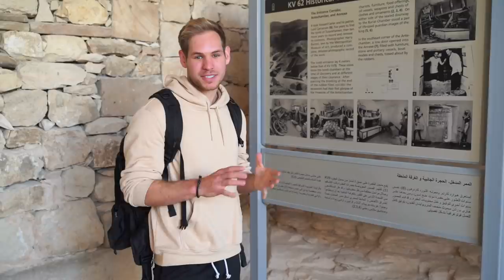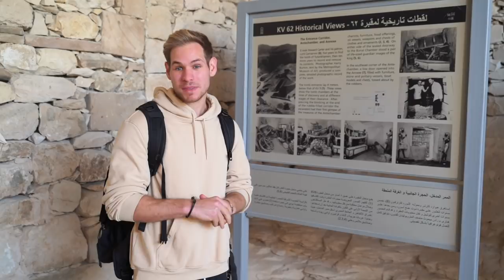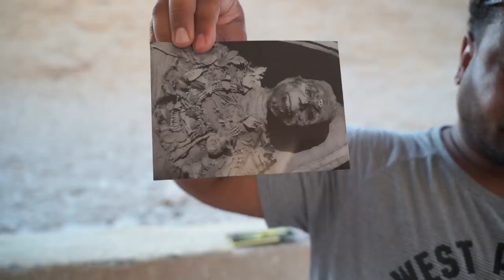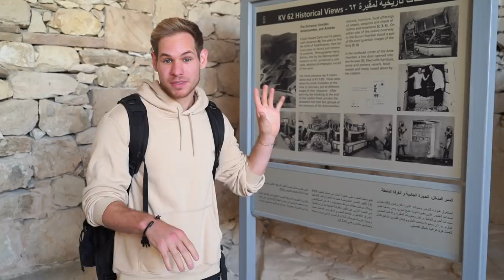Valley of the Kings EGYPT: Is it worth visiting?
Exploring the Valley of the Kings in Egypt, we take you through the tombs of King Tut and find out if its worth it!

Use this link to get $40+ off Airbnb when you sign up!

Filmed/Edited: @MichaelMakesFilms

My Equipment:

About Me:
Hey, I’m Cody. On this channel, you can expect to see adventure travels from around the globe as I explore the Secrets of the World.